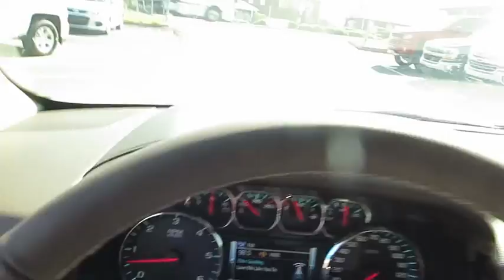2018 Chevrolet Tahoe Cumming, Alpharetta, Canton, Dawsonville, Johns Creek, GA 180139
New 2018 Chevrolet Tahoe
Andean Chevrolet: Servicing Cumming, GA near Alpharetta, Canton, Dawsonville, and Johns Creek, GA.
2018 Chevrolet Tahoe LT - Stock#: 180139 - VIN#: 1GNSCBKCXJR102090

Andean Chevrolet
527 Atlanta Rd